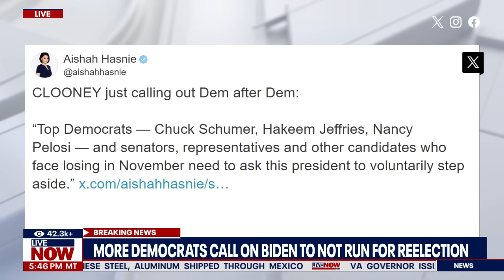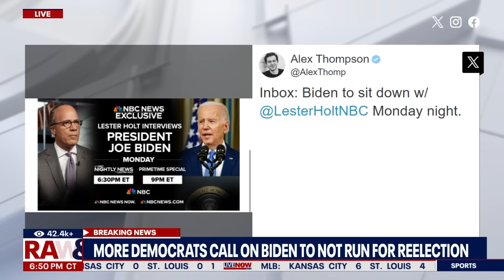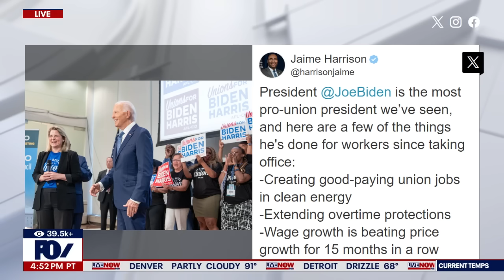Clooney calls on Biden to step down in NY Times Op Ed | LiveNOW from FOX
In a New York Times editorial opinion (op ed) article this week, George Clooney said Joe Biden should step down and out of the 2024 presidential election. Clooney is a major Democratic donor and has long been involved and opinionated in American politics as a Democrat supporter and party member.